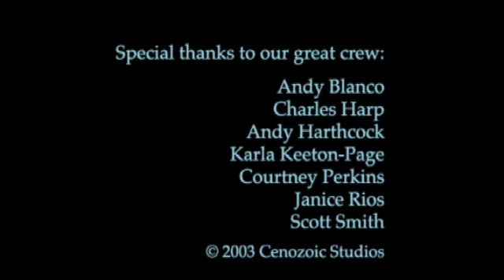The Magnificent Ten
Trailer for the 2003 SXSW Film Festival for their Tenth Anniversary. It was one of two that screened. Last in a series of 6 Curry Westerns. Shot on Super8 film. Co-directed with ms. mars.